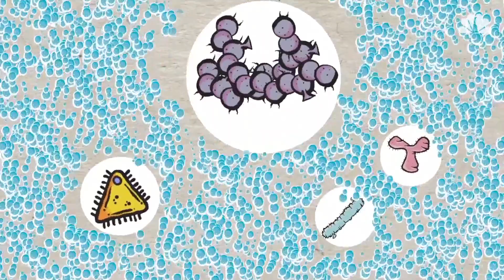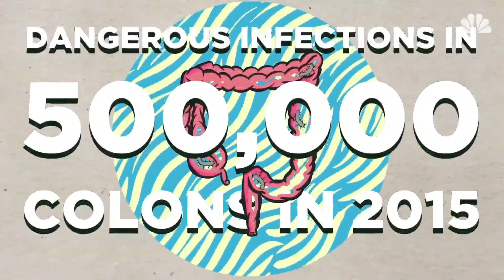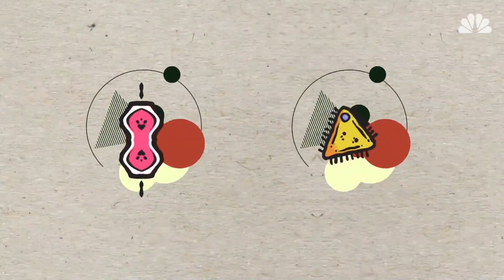Not Feeling So Great? It Could Be Because Of This Seemingly Harmless Bacteria | Mach | NBC News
Streptococcus pyogenes is a pus-producing bacteria behind over 700 million infections per year. They also cause the infection most commonly known as strep throat. But are antibiotics the best way to treat it? Mach's second episode of MicroCosmic continues to explore the complicated universe inside the our bodies.